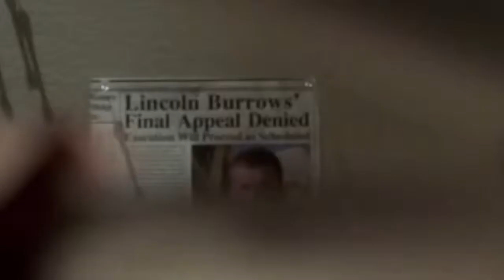Master your Passion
Copyright Information

I made this video with the intention to help others in a motivationalinspirational form. The clips and music I have used I do not own in most cases. My understanding is that it is in correlation to Fair Right Use, however given that it is open to interpretation, if any owners of the content clips would like me to remove the video I have no problem and will do as fast as possible